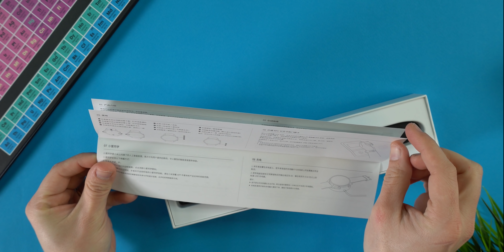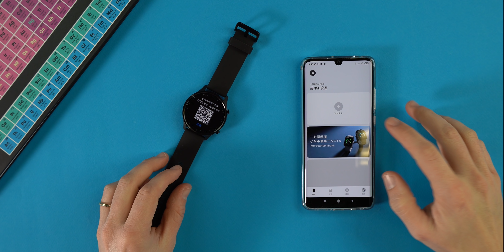XIAOMI MI WATCH COLOR - Unboxing e prime impressioni! ( ANTEPRIMA ITALIANA )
Altra grande anteprima sul nostro canale Youtube, Xiaomi Mi Watch color è il protagonista di questo nuovi video, uno smartwatch che costa 799 Yuan ovvero circa 100 euro.